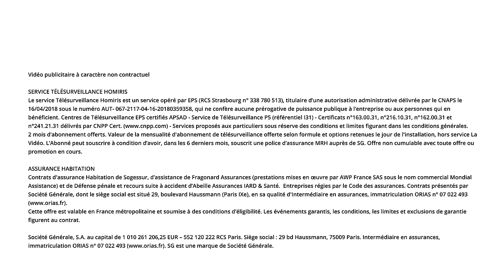Une maison plus sûre avec la télésurveillance | Le 5' des Experts - SG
Choisir la télésurveillance pour protéger son domicile du vol, c’est efficace ? Comment le système fonctionne-t-il et combien va-t-il vous coûter ? Notre expert répond aux questions que vous vous posez.

CHAPITRAGE
00:00  Introduction
00:28 La télésurveillance, c’est plus efficace qu’une alarme ?
01:10 Un système de télésurveillance, ça ne protège que du vol ?
01:45 Si j’installe une télésurveillance, mon assurance habitation me coûtera moins chère ?
02:06  Je peux piloter mon système de télésurveillance à distance ?
02:36  C’est compliqué de faire installer la télésurveillance ?
03:05  Qu’est-ce qui se passe si mon alarme se déclenche ?
03:32 En mon absence, je peux confier mon système de surveillance à un ami ?
04:09  Est-ce que mon chat va déclencher l’alarme ?
04:25  Conclusion